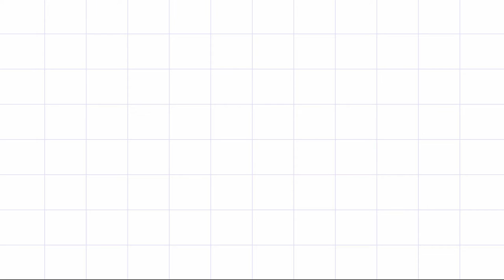BTS FUNNY MOMENTS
BTS also known as the Bangtan Boys, is a seven-member South Korean boy band that was formed in 2010 and debuted in 2013 under Big Hit Entertainment.